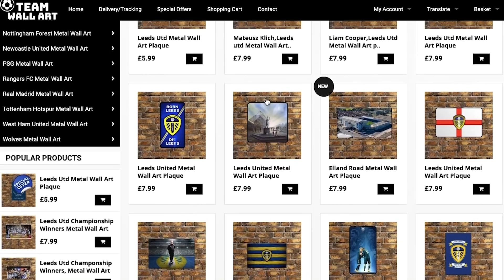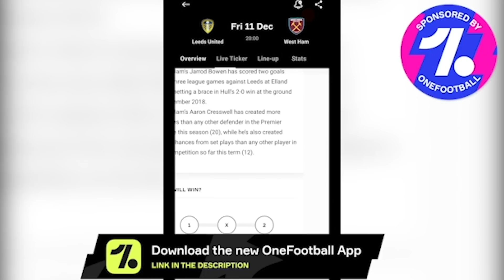LEEDS VS EVERTON | TAKE RODRIGUEZ OUT - WE WIN! | FT. BLUE BOYZ NETWORK